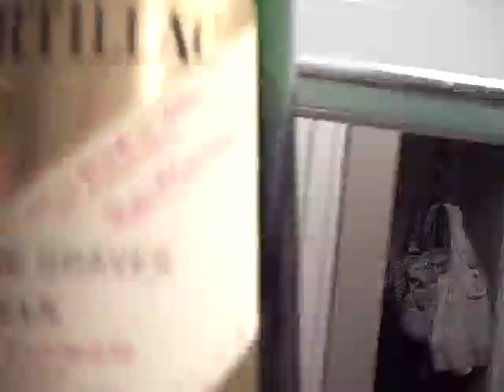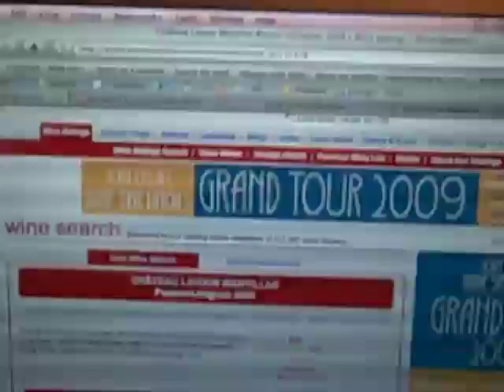Bordeaux in The Kitchen - Episode #648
Gary Vaynerchuk tries the 2004 latour Martillac for the second time on Wine Library TV but this time it has been open for 3 days and it&rsquo;s in NY not Bordeaux.